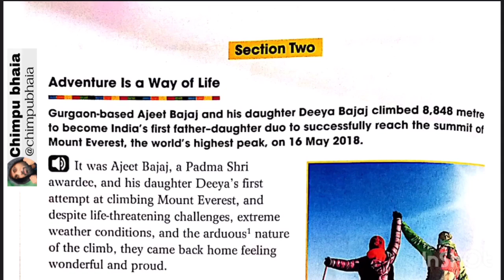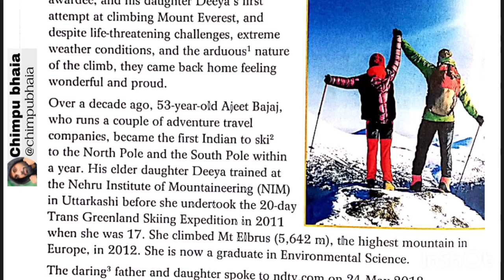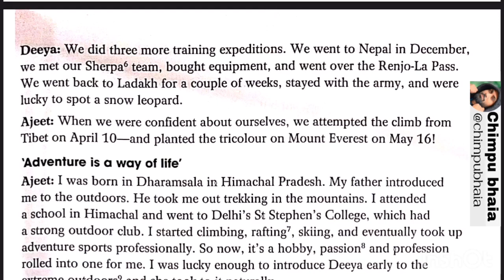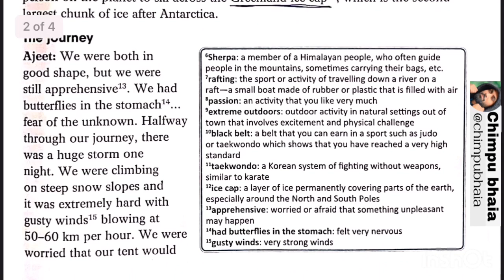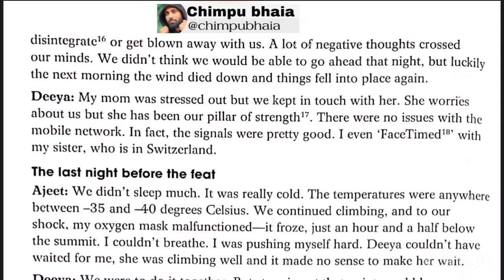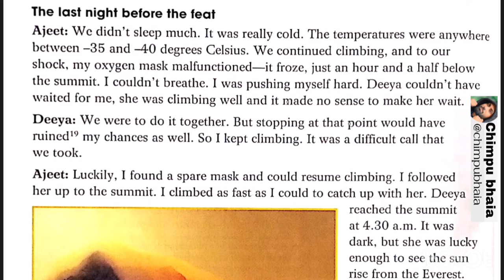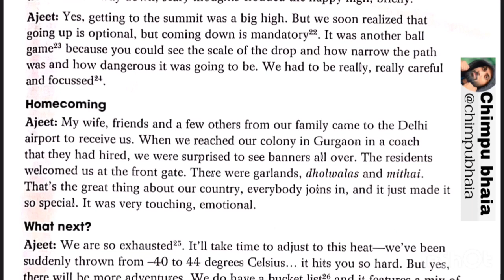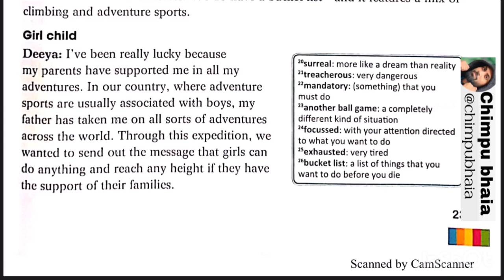Adventure is a way of life CBSE class 8 chapter 2 line by line Hindi explanation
Subscribe this channel (chimpubhaia) for more educational videos of all subjects and if you really love this video then plz  share and subscribe this channel and you can ask your doubts in comment section

Adventure is a way of life is a short detail life of father - daughter duo of Ajeet Bajaj and deeya Bajaj who climb 8848 meter Mount Everest , The world’s highest peak , on 16 may 2018 & become the first father - daughter duo to climb Mount Everest in the world